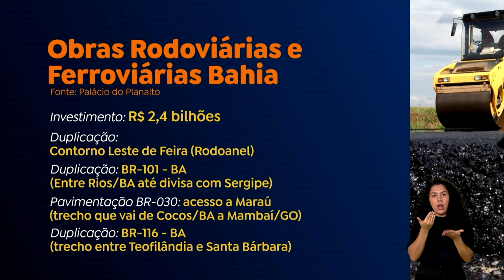Governo entrega obras de duplicação da BR-116 em Feira de Santana (BA)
O presidente Lula inaugurou trecho da BR-116 duplicado em Feira de Santana, na Bahia. A BR-116 é a maior rodovia do país, cruzando 10 estados de Norte a Sul. O estado da Bahia está recebendo cerca de R$ 2,4 bilhões de reais em investimentos em ferrovias e rodovias.